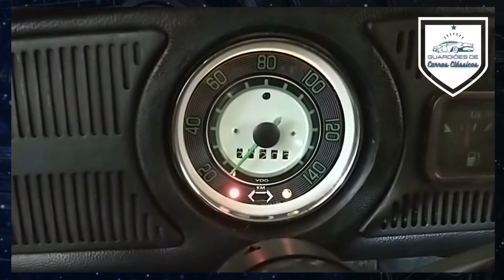RESTAURAMOS O VELOCÍMETRO DO FUSCA!!! Será que ficou bom? - Carros Antigos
Olá amigos com ferrugem na veia!
Como falamos em vídeo anterior, nosso Canal adquiriu um Fusca 1974 qual vamos fazer o processo de restauração grande parte em casa mesmo!
Neste vídeo vamos mostrar o passo a passo que fizemos para restaurar o velocimetro do Fusquinha.